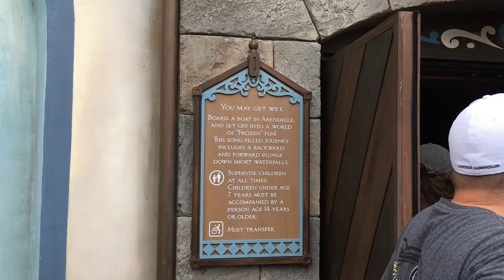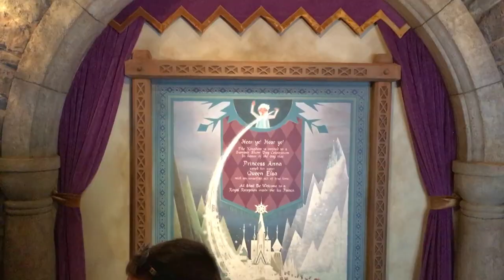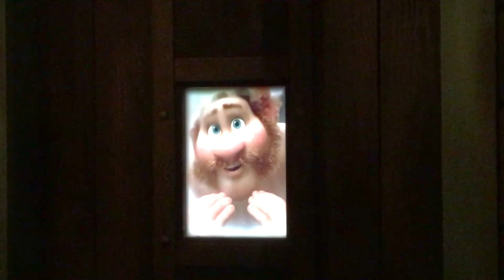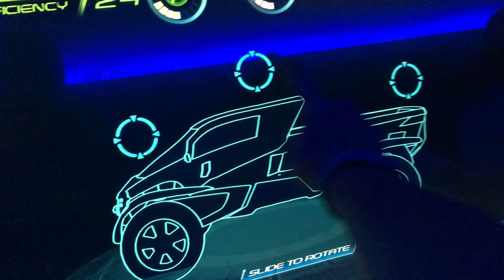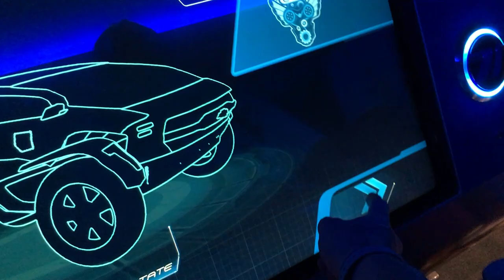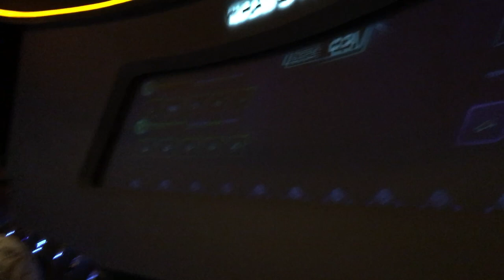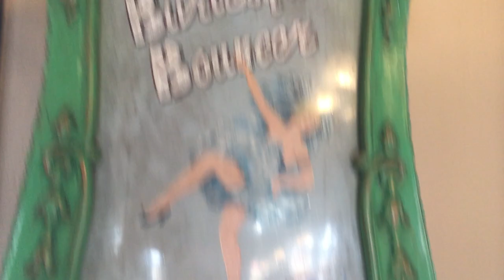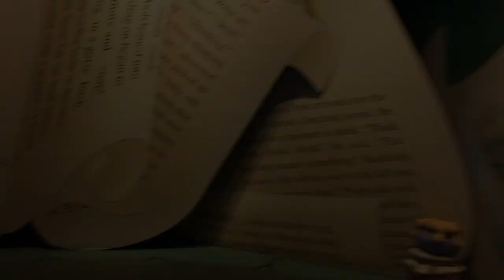Paul Green Vlogs ep122 - Last Day at Disney World Orlando Florida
Vlogging for our last day at Disney World was a fun day and sad to be leaving. It was such a whirl wind trying to figure out the lay of the land of each world.

Its always nice though when returning I will have a bit more experience in where to go first to streamline the fun.

-Paul

Hi my name is Paul, I work on movies and now in television with my newest position on NBC Universals series: "The Outpost". I like to vlog whatever Im able to. Don’t worry about catching up on vlogs, there’s no story line here, start anytime now, it’s free! Thanks! 💚😊

End title music by Ronald Jenkees:
"Dr Goose Robbins"
on Rhodes Deep